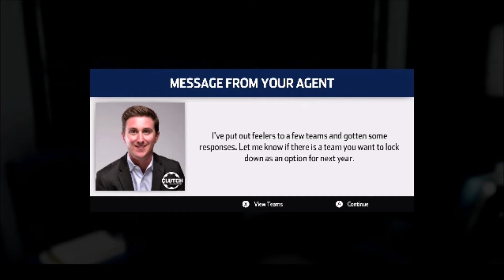Nascar Heat 3 Career Mode Gameplay Episode 15 Trucking Forward!!!!!!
Hey guys I hope you enjoy the video. Have an awesome day!!